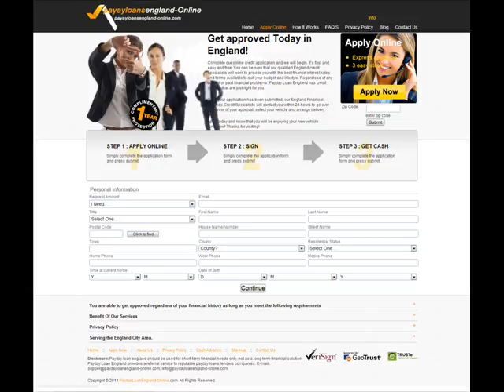Payday Loans England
Paydayloanengland-online.com and Short Term Loans that Get you money once you want It Most...
Speedy Dosh ar committed to providing engaging, versatile and convenient short term day loans on-line. If you wish imperative funds to hide surprising expenses, can|we'll|we are going to} have a rapid answer to your application and therefore the cash will typically be deposited into your account a similar day. Use our calculator below to pick out what proportion you would like and apply on-line these days.
Payday Loans ar the proper answer to those short term cash worries ... maybe your automotive has weakened or your boiler desires fixing and you do not have the cash till the top of the month? In these situations; short term loans from SpeedyDosh might simply be the proper solution!